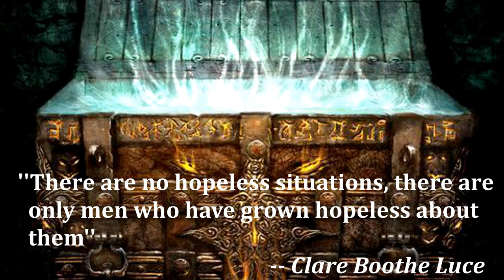The Myth Of Pandora's Box - The Story Of The First Woman & The Evil Box | Greek Mythology Explained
The Myth of Pandora's box basically explains the origin of humanity calamity. The Greek myth is about Pandora the first woman on earth according to Greek mythology, Pandora unleashed evil on humanity, she opened a box or  a Jar which access was forbidden by the gods and therefore cursed humanity forever.
You must be wondering, what is the story of Pandora's Box or What is the story behind Pandora's Box. In Greek Mythology, Pandora's box was a way to counterbalance the good things that have been unfairly given to mankind by Prometheus, the titan author of the creation of men in the myth.

Hello Guys,
Today we are going to talk and discuss about the story of Pandora and the box that she received from the god and was told to never open it under no circumstances. who unfortunately failed to do so, and was the origin of world's calamity.

🔴 Share the video Anywhere you possibly can, and enjoy with your friends.